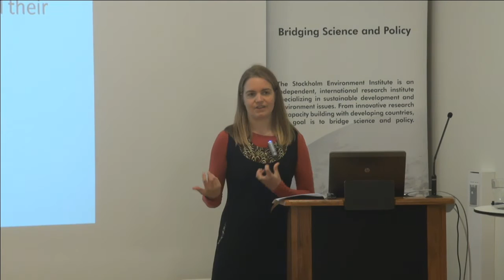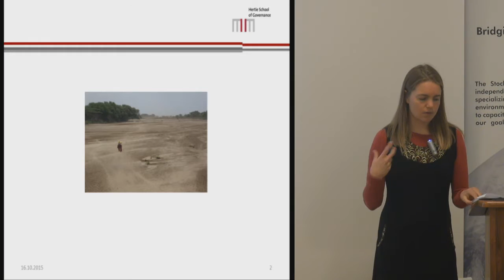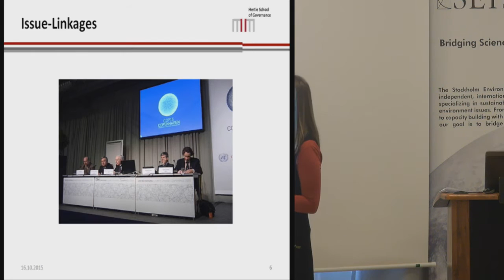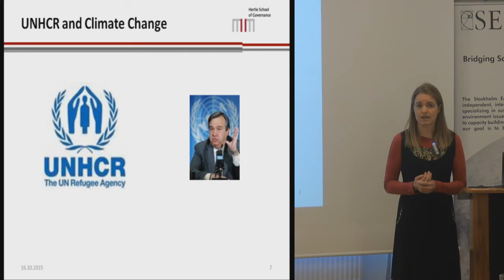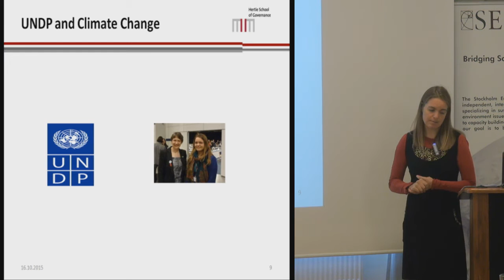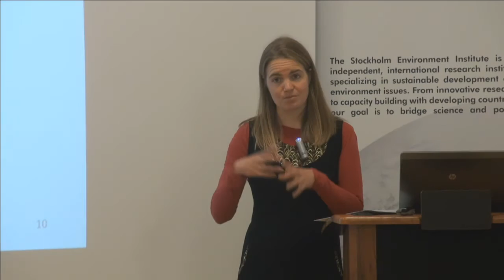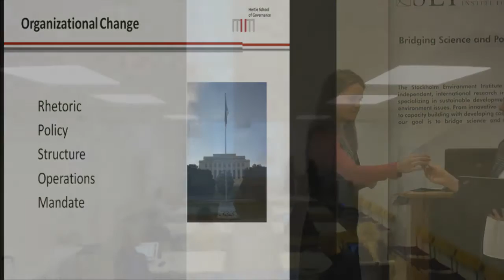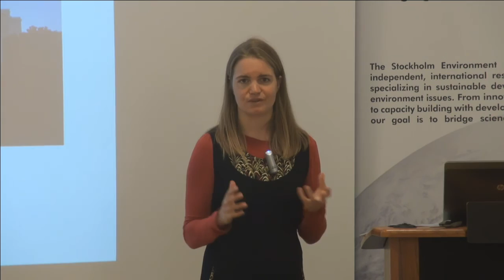How Refugee, Migration, and Development Organizations Respond to Climate Change - with Nina Hall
An SEI seminar with Nina Hall, Hertie School of Global Governance, Berlin.

This seminar is on Nina Hall's new book "How Refugee, Migration, and Development Organizations Respond to Climate Change." This book addresses a critical, but neglected question: how are our international humanitarian, development and migration organizations adapting to climate change? How are their mandates changing?

Climate change is predicted to lead to an increase in natural and humanitarian disasters with developing countries being most vulnerable. These disasters may trigger new forms of migration and displacement. Although scholars have examined the complexity and fragmentation of the climate change regime, and identified various regime interplays, they have not focused on how development, migration and humanitarian actors are dealing with climate change.

Yet these institutions have a leading role to play in assisting developing countries to adapt to climate change, particularly as there is no new international climate adaptation organization.  It is imperative to understand if and how our existing institutions are taking up climate change, and what the ramifications are for their existing mandates.

This book focuses on three institutions: the United Nations High Commission for Refugees, the United Nations Development Programme and the International Organization for Migration. All three were designed in the post-World War Two era in response to the devastating effects of war, and none was given a mandate for climate change or environmental issues. This book traces their responses to climate change in their rhetoric, policy, structure, operations and overall mandate change.